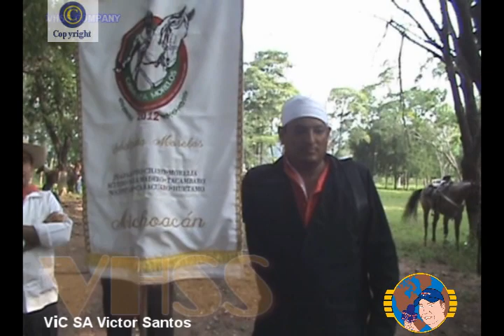CABALGATA 2012 DE QUENCHENDIO A HUETAMO TELE VIC VICTOR SANTOS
CABALGATA HUETAMO 2012, DE QUENCHENDIO A HUETAMO